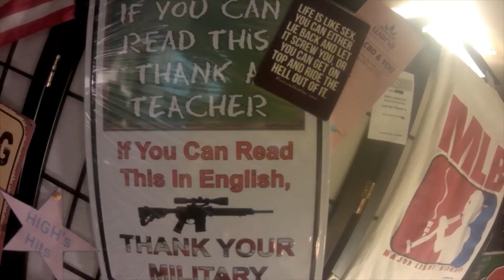Holy Sh*t These cars are fast Ultra Outlaws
Chillin with HiGH went down to Asbury Mo and got some great action.